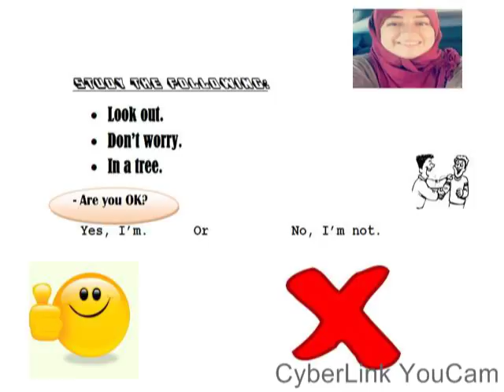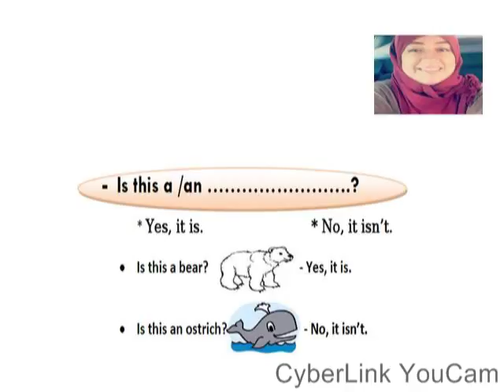Jump aboard 1 unit 3